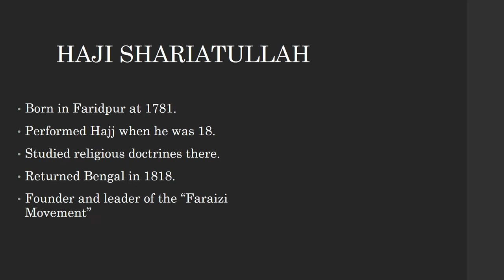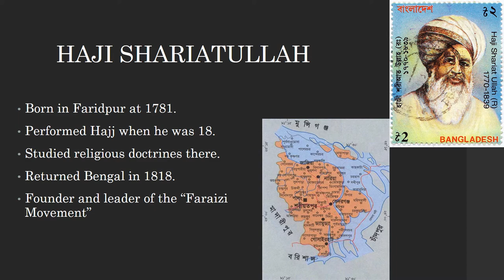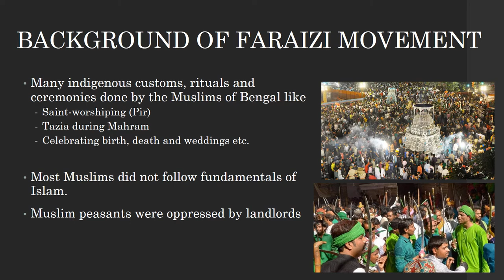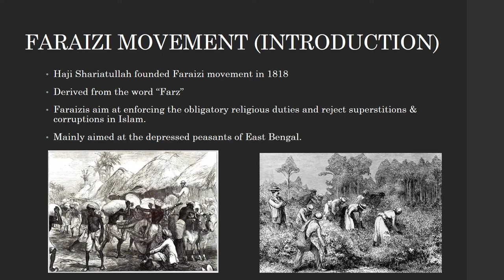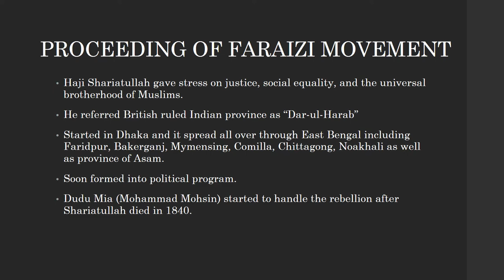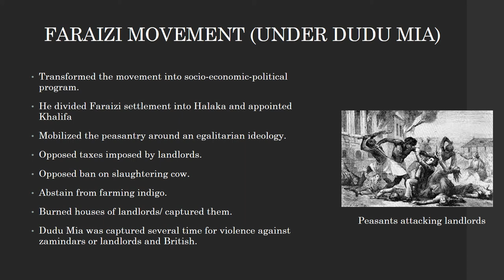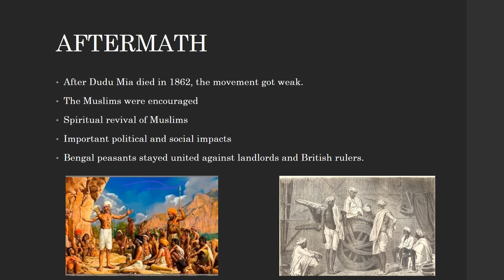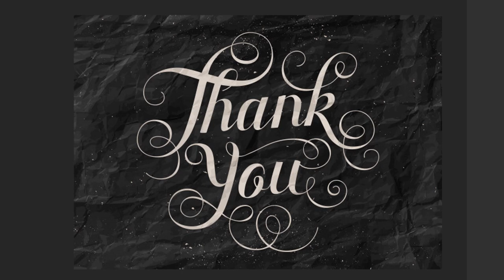FARAIZI MOVEMENT Explained!! |Faraizi andolon| Faraizi movement in English| Haji Shariatullah| CSS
Faraizi movement detailed explain and slide given. Description is in English.